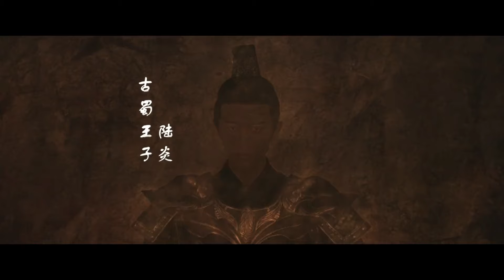目前看來，陸炎的武力值，主要靠氣質來體現，看起來就不好惹#請君 最近得了炎症 上火啦